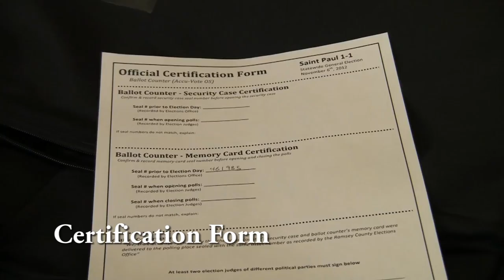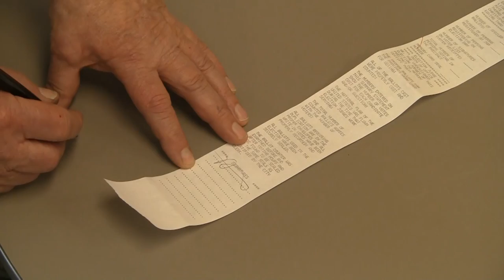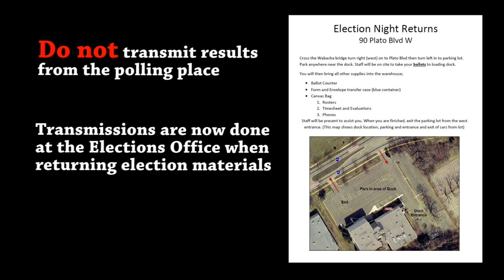Election Judge Training Video 7.2: Closing the Ballot Counter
This video provides information on how to close the ballot counter (the Accu-vote).